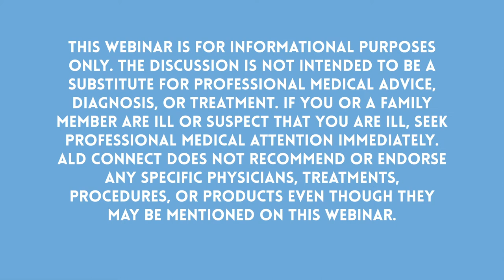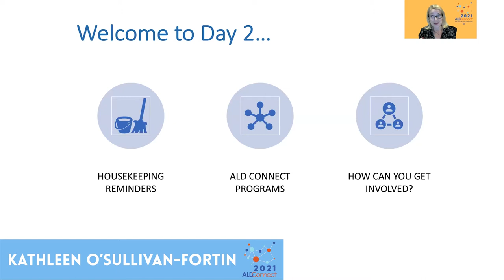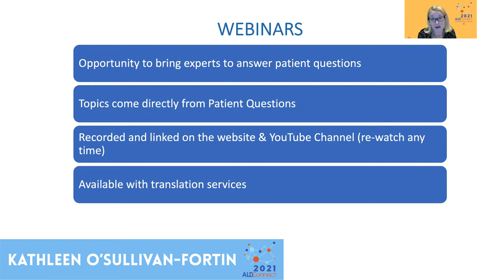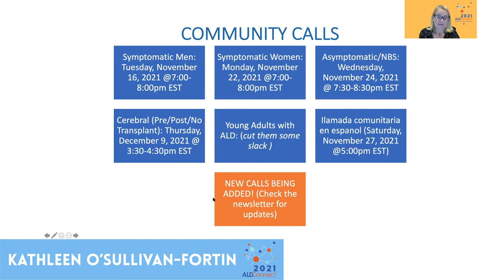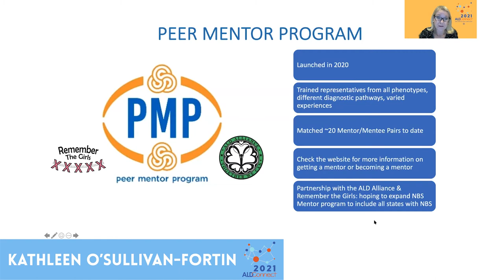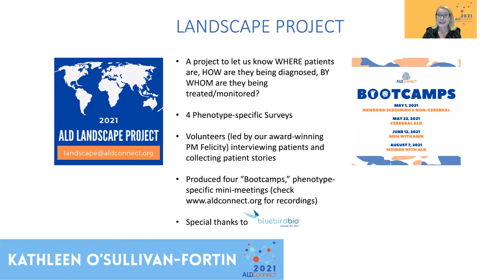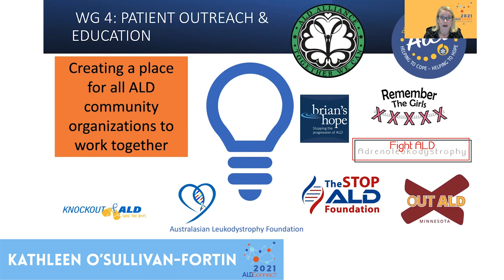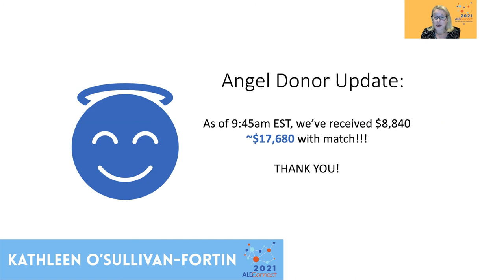Welcome and Introduction to ALD Connect